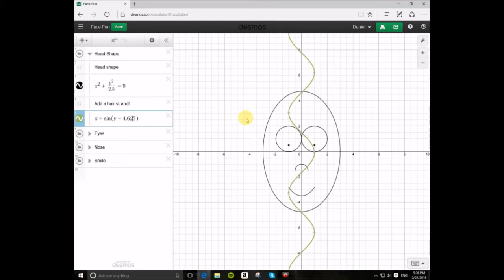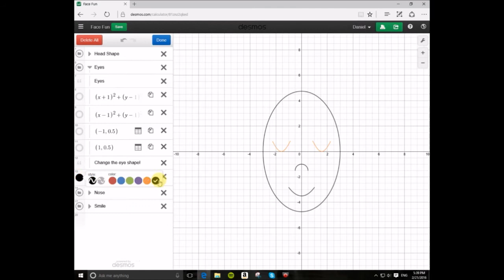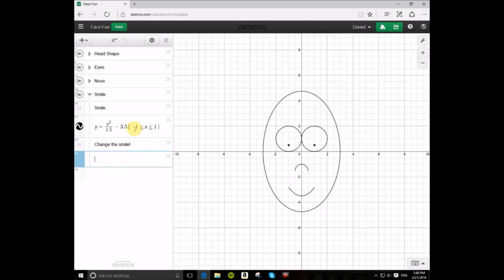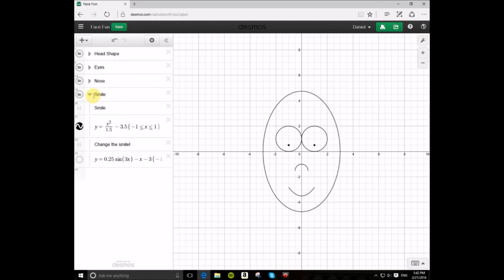Decorating Face with Trigonometry (Graphing)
We graph different parts of the face using trigonometry on Desmos, the free online graphing calculator.